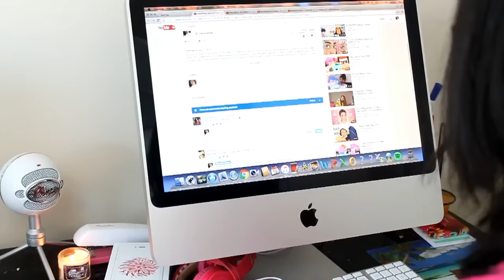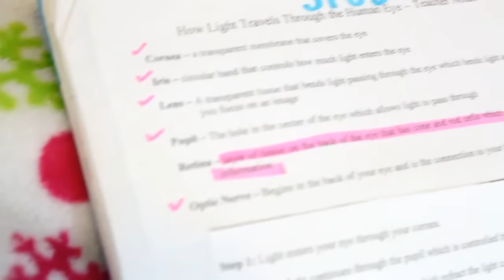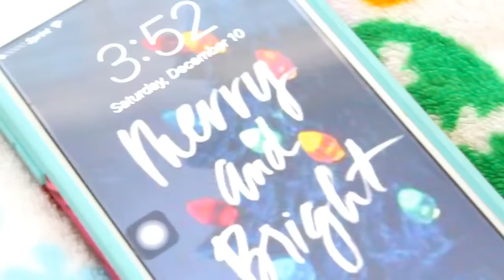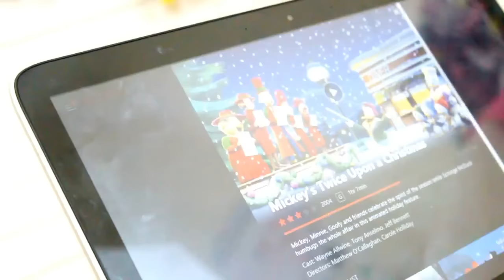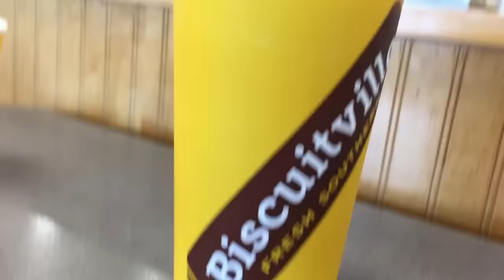WINTER NIGHT ROUTINE! 2016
Hey guys! Today I filmed a Winter Night Routine for you guys!  As I stated in the video these are my favorite videos to film and edit for you guys.  And they're by far your favorite videos watch (determined by comments,like, and veiws!) I hope you enjoyed as I did and i'll be uploading my SUPER REQUESTED!!  What I Got For Chrismas, In a few hourss see you soon! xoxo Niyla

Want a decorative wreath? Check out this website!
**UNDER CONSTRUCTION**

Snapchat: Queenniyla (I'm super active on snap!)

FAQ & EQUIPMENT:
Age? 13
Birthday? Nov.30
**Updated one coming soon!

Any other questions not answered in this description fell free to ask me in the comment section below!